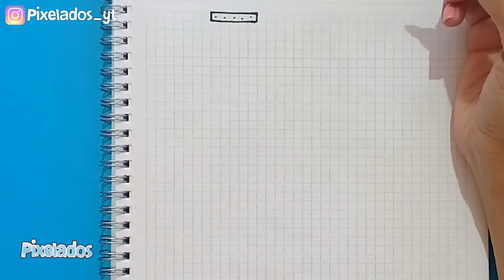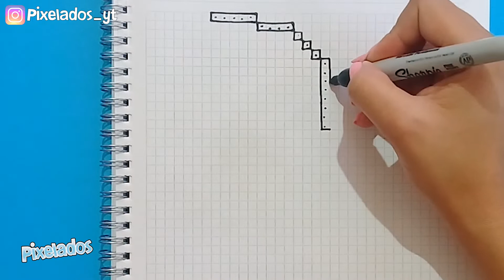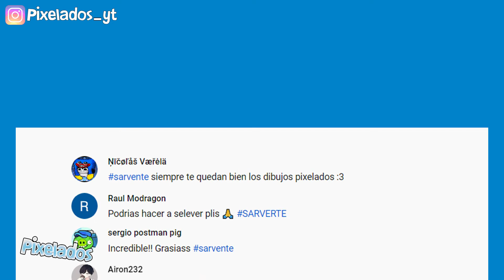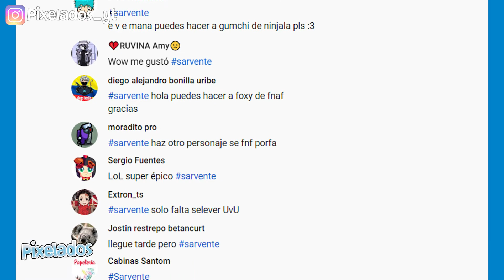COMO DIBUJAR BOB FNF PIXEL ART - PIXELADOS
Hola Pixelers, bienvenido a tu canal Pixelados,  hoy dibujaremos a Bob del mod de Bob de FNF.